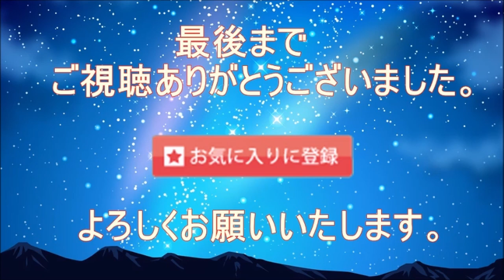【羽生結弦】奇跡のコラボ「GIFT」いよいよ始動！アメリカボストン美術館でも突然のゆづ！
【special　Thanks】
【音声】
VOICEPEAK